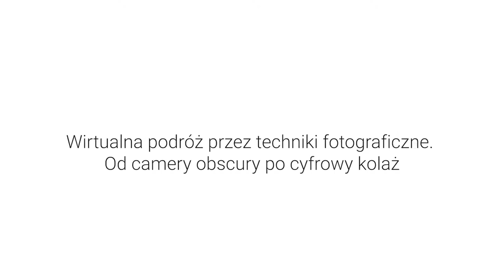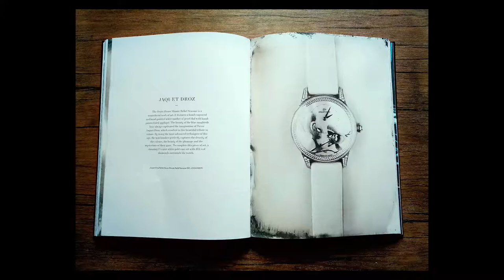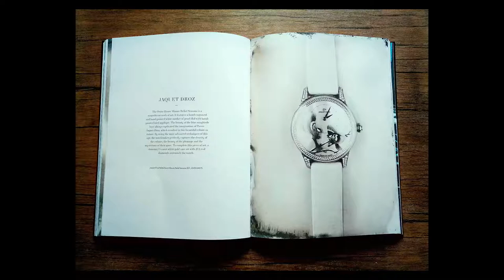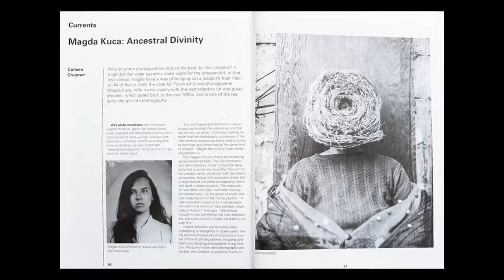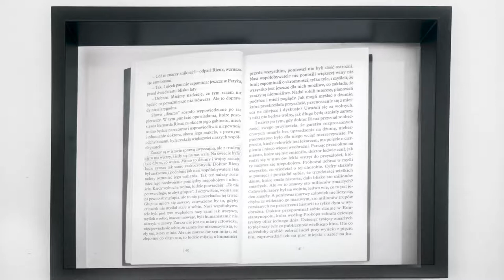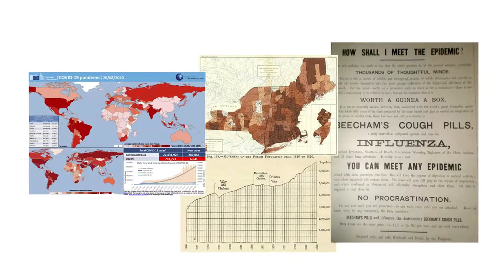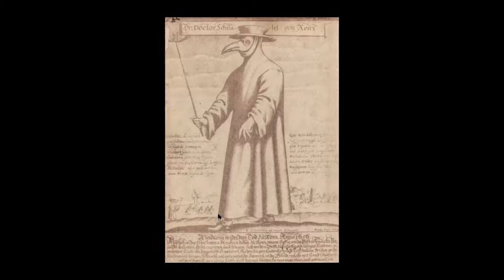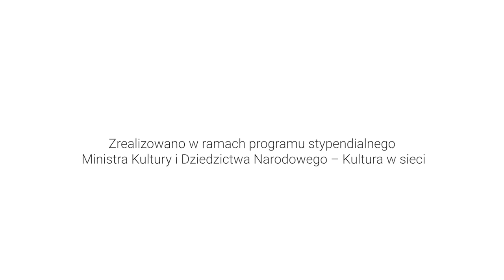Rozmowa z kolodionitską Magdą Kucą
Projekt edukacyjny "Wirtualna podróż przez techniki fotograficzne. Od camery obscury po cyfrowy kolaż" zrealizowano w ramach programu stypendialnego Ministra Kultury i Dziedzictwa Narodowego – Kultura w sieci